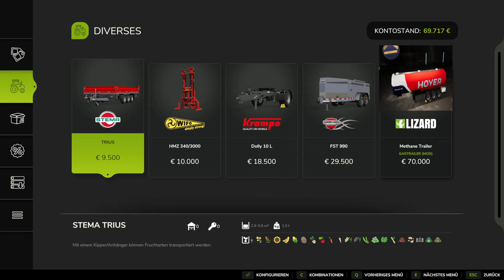LS25 Mod | Tanktrailer / Hoyer Trailer | Farming Simulator 25